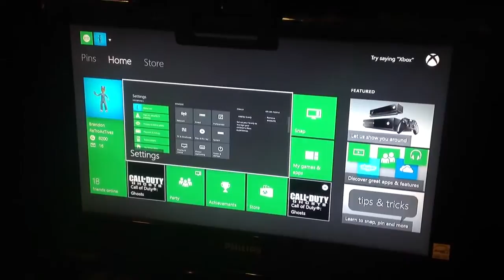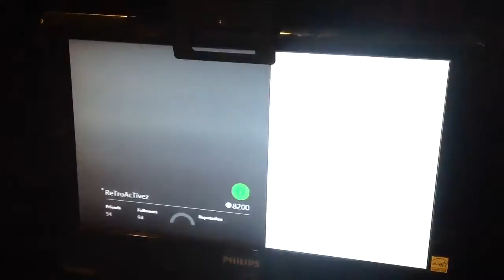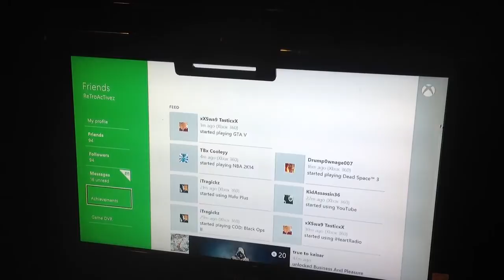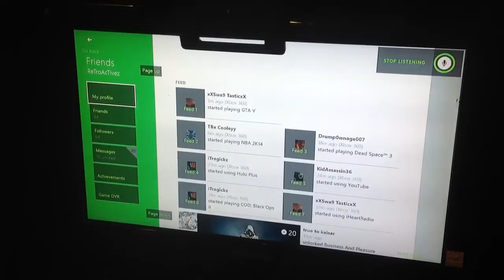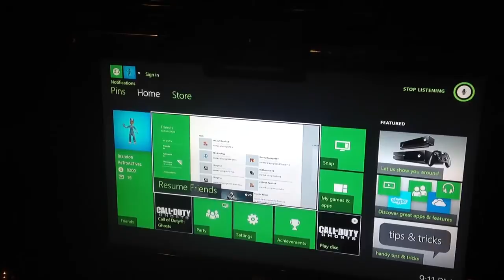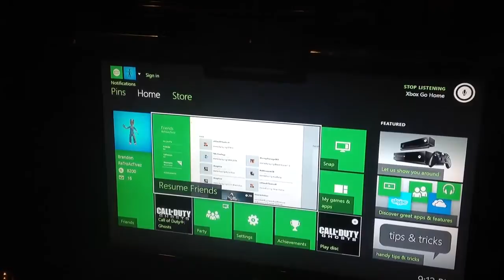Xbox One Kinect : How it works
How to work the Xbox One Kinect 2.0